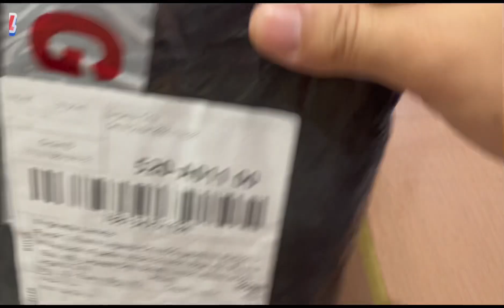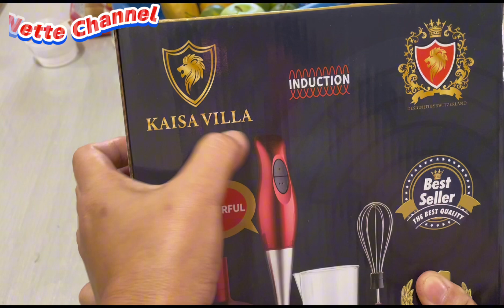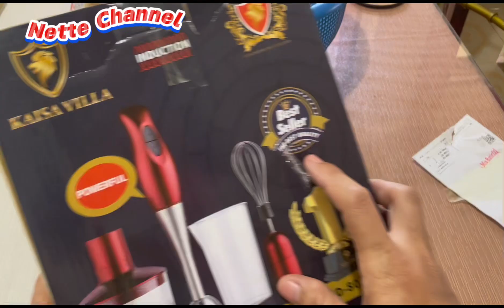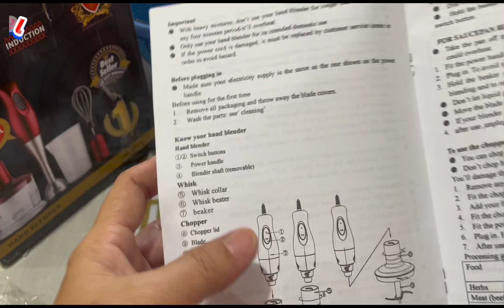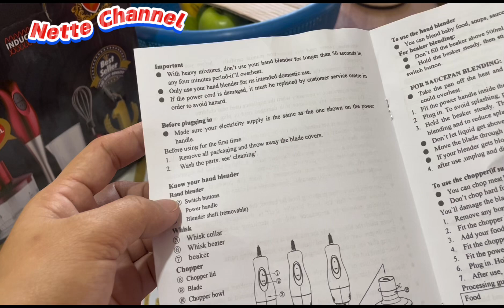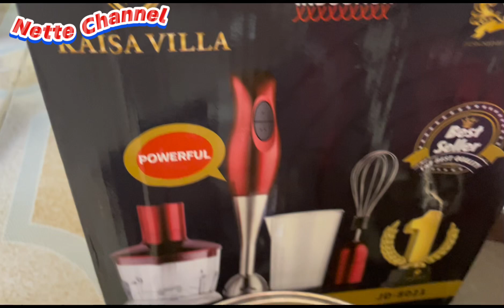Unboxing and review my mini 4in1 food processor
Hello guys for today’s video po mag unboxing at review natin ang 4in1 mini food processor.